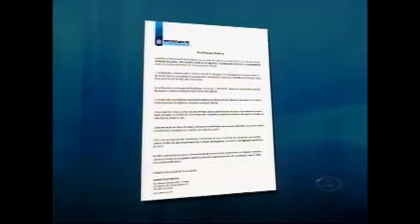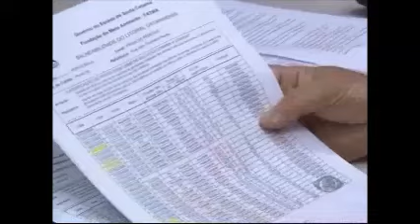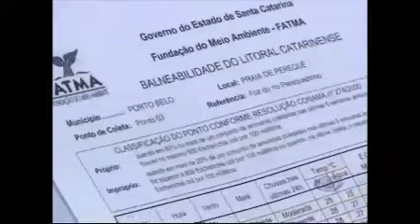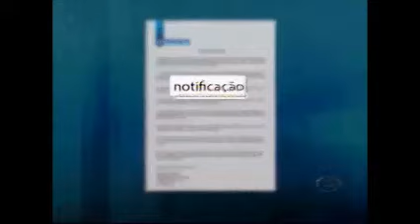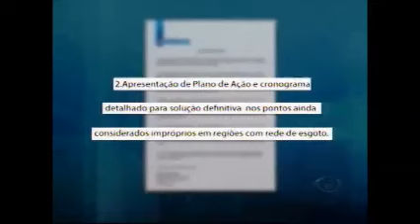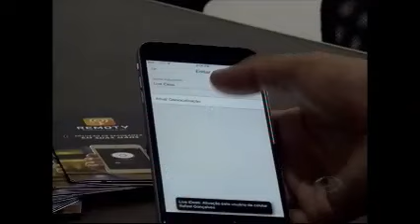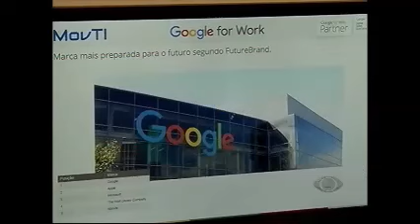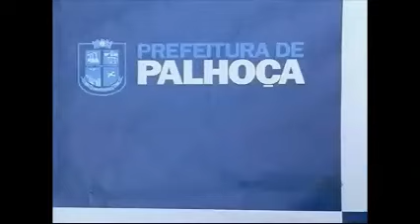BAND CIDADE 22 01 16